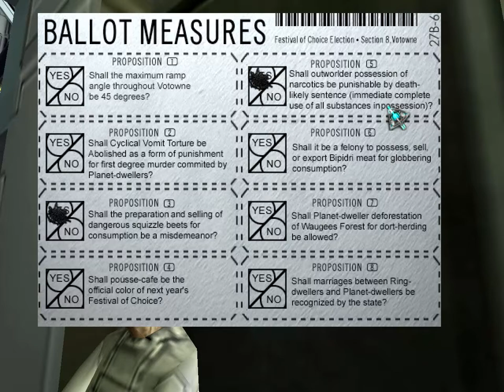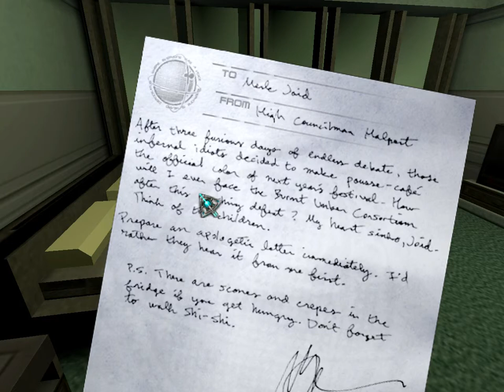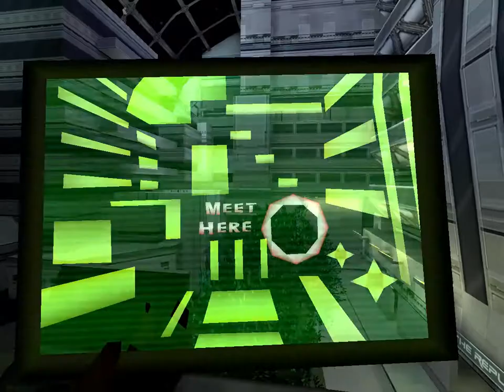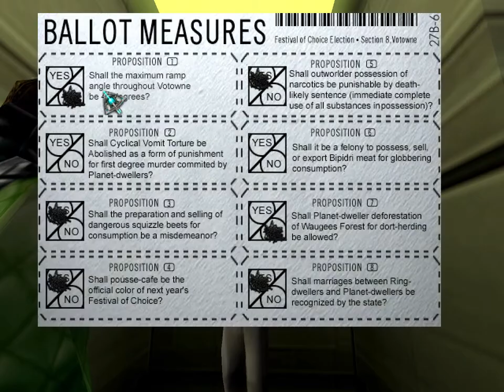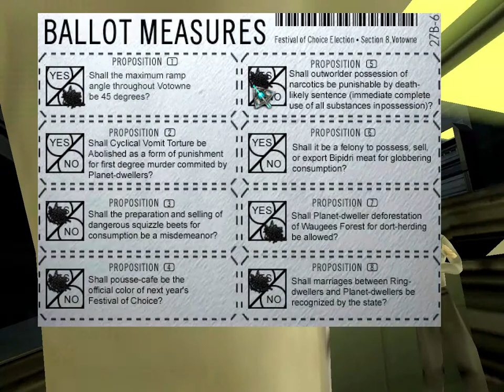Let's Play Anachronox [ Deutsch / Englisch] [Blind] Teil 20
Stimmen Sie jetzt ab!
Philip und Markus von I.R.R.E. spielen den 2001er RPG-Geheimtipp Anachronox!